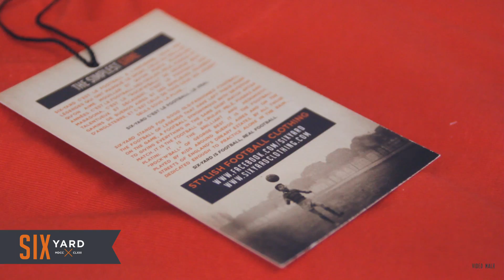SIX-YARD, Stylish Football Clothing - " The Simplest Game"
Six-Yard stands for good old-fashioned football, the football of legends that have left their mark on the game, a football synonymous with devotion to giving everything in the same shirt match after match. It is the football of Cruijff, Pelé, Puskas and Platini/Maradona. It is the brilliant and hedonistic “rock’n’ball” of George Best. It is the football played by kids around Buenos Aires and on the streets of England’s dreary estates, by all those dedicated enough to practice alone in the rain…

Six-Yard IS football, real football.

FR :
Six-Yard c'est le football à l'ancienne, celui des légendes qui ont marqué ce sport, celui du maillot qu'on aime mouiller et qu'on porte plusieurs années. C'est le football des Cruijff, Pelé, Puskas et Maradona, c'est le "rock'n'ball" de George Best, talentueux et décadent, c'est le football des gamins de Buenos Aires et des banlieues paumées d'Angleterre, et c'est celui de tous ceux qui jouent seuls sous la pluie...

Six-Yard c'est le football, le vrai.